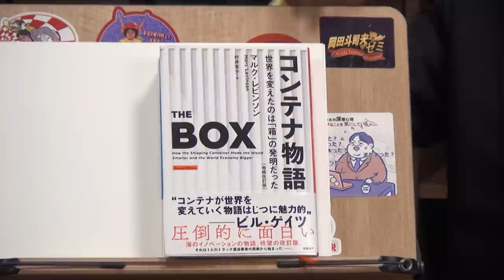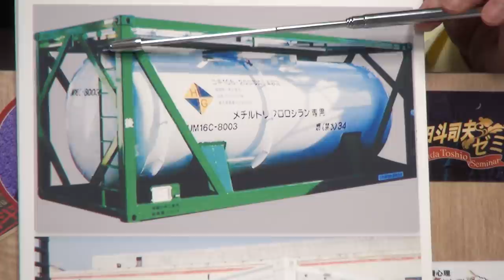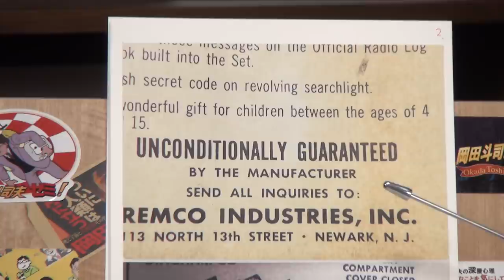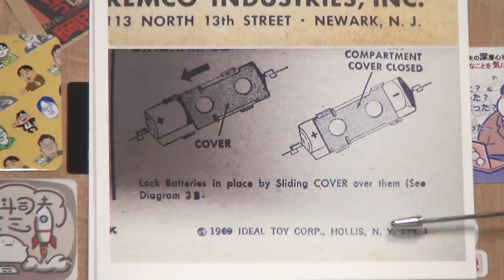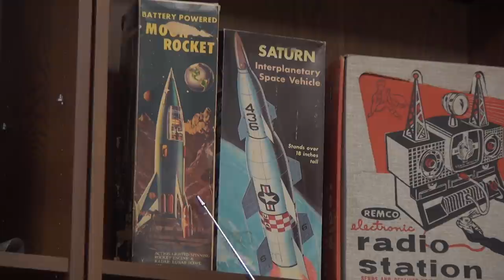ひろゆきオススメぶっちぎりに面白いけど高い本を完全解説！●●●●が世界を変えて、そしてぼくらは貧乏になった･･･ / OTAKING explains "THE BOX"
今日は『コンテナ物語 世界を変えたのは「箱」の発明だった』を輸入品が安くなったのはなぜ？ ただの鉄の箱がどうして？など様々な角度から解説していきます。iPhoneの情報革命やAmazonやコンビニの小売革命、マクドナルドのハッピーセット、これらが実現できたのは、物流革命があったから？ 経済の血液はお金ではなくコンテナだった？ お楽しみください。

2021年1月31日収録